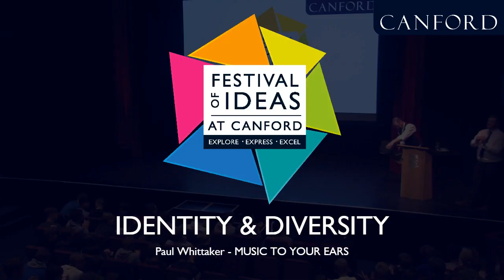Paul Whittaker - MUSIC TO YOUR EARS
A Festival of Ideas 2019 - Identity & Diversity